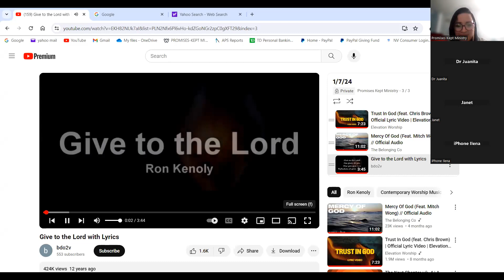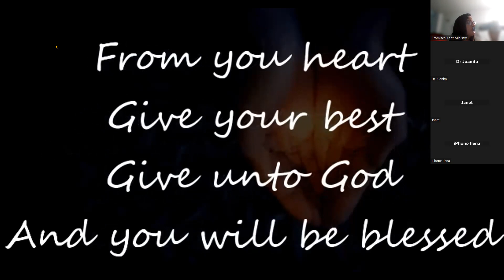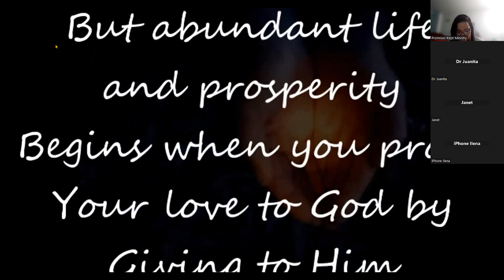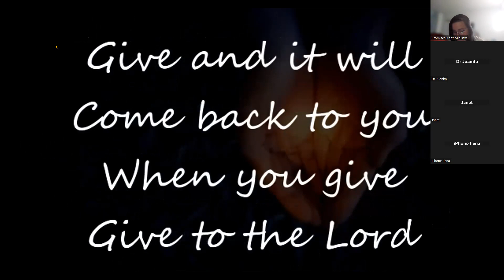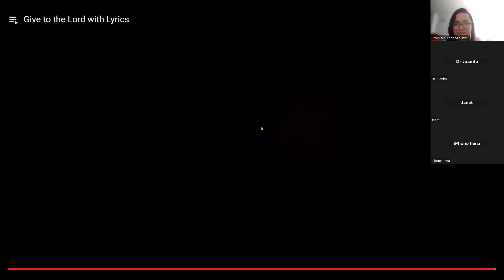Promises Kept Ministry Church 1/28/2024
The Benefits of Jesus Christ Week III